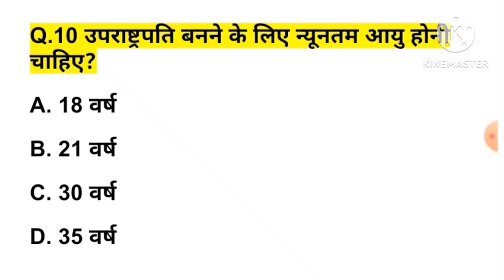Mr Navy Question Paper 2023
Your Queries 👇
navy question paper 2023
navy paper 2023
navy mr previous year question paper
mr navy question paper
navy mr classes 2023
navy mr important question 2023
indian navy paper
navy mr question paper
navy mr paper 2023
navy mr practice set 2023
indian navy exam paper
navy exam questions and answers
indian navy mr question paper
navy mr gk question 2023
navy mr question paper 2023
navy ssr practice set 2023
indian navy question paper
ssr navy question paper 2023
ssr navy question paper
navy gk questions 2023
navy mr gk
navy mr model paper 2023
navy mr syllabus 2023
navy question paper 2022
indian navy mr question paper 2023
navy mr preparation 2023
navy ssr gk classes 2023
navy ssr model paper 2023
navy mr
navy mr most important questions 2023
navy mr paper
navy paper
indian navy mr
navy mr math question
navy mr question
navy ssr maths important questions
navy ssr question paper 2023
navy ssr classes 2023
navy ssr important question 2023
indian navy paper 2023
navy mr question paper 2022
navy ssr previous year question papers
ssr question paper 2023
navy important question 2023
navy mr math question 2023
navy paper 2022
navy previous question papers
navy question paper
navy ssr math question
navy ssr paper
navy test preparation 2023
navy exam questions and answers 2023
navy mr math
navy mr math class 2023
current affairs for navy mr 2023
navy mr 2023
navy mr current affairs 2023
navy mr mock test 2023
navy mr practice set
navy ssr gk questions in hindi
current affairs for navy ssr 2023
merchant navy paper 2023
navy gk
navy questions and answers
navy ssr answer key 2023
navy ssr maths important questions 2023
agniveer navy mr question paper 2022
indian navy previous year question paper
indian navy question paper 2023
indian navy ssr previous year question paper
indian navy ssr question paper 2023
mr indian navy 2023
navy mr live class 2023
navy ssr math practice set 2023
indian navy exam paper 2023
indian navy ka paper
indian navy mr 2023
indian navy mr exam preparation 2023
indian navy mr paper 2023
indian navy ssr most important question
mr navy
navy gk questions 2022
navy mr classes
navy mr exam review 2023
navy mr gk class
navy mr math class
navy mr question 2023
navy ssr gk
navy ssr most important questions
agniveer model paper 2023
agniveer mr question paper
general awareness navy mr
gk for navy ssr 2023
gk mr navy
indian navy mr math question paper 2023
indian navy mr practice set 2023
merchant navy entrance exam question paper 2023
mr exam 2023
mr navy previous year question paper
mr paper
mr paper 2023
navy mr answer key
navy mr exam analysis 2023
navy mr general awareness
navy mr gk question
navy mr important question 2022
navy mr today paper analysis
navy ssr gk 2023
navy ssr gk gs
navy ssr model paper
navy ssr paper solution 2023